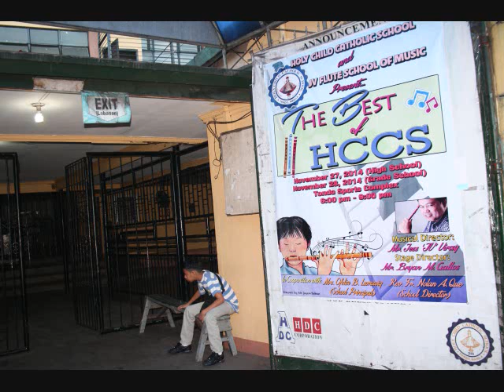Holy Child Catholic School: THE BEST OF HCCS Concert (Grade School VIDEO PRESENTATION)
Musical Director - JESS VIRAY
Stage Director - BRYAN GALLOS
School Principal - MS. OFELIA LUMAOIG
School Director - FR. NOLAN QUE

The Philippine JVFLUTE and The JVFlute Music by Mr. JESS VIRAY! Maker of the Precisely-Tuned and Durable Philippines JVFLUTE SIDEWINDER and Philippine Flute also called as "Basic JVFLUTE". For decades, Mr. Jess Viray together with Mr. DHAN "Labmusika" Marges and the Team of JVFLUTE INSTRUCTORS in Luzon, Visayas and Mindanao are conducting FLUTE lessons and Flute-Playing training Program in different schools, teachers of different DepEd divisions and regions in the Philippines.Having the Jvflute session to help open the minds and hearts of our young students in developing their skills, talent and interests in music is one of the JVFLUTE MUSIC PHILIPPINES primary Goal.  Now, The Philippines "Basic JVFLUTE" and the Philippines "JVFLUTE-SIDEWINDER" are widely used both by hundreds of PRIVATE and PUBLIC SCHOOLS including COLLEGES and UNIVERSITIES in LUZON!Number one in NCR or National Capital Region - Manila, Kalookan, Las Pinas, Makati, Mandaluyong, Marikina, Paranaque, Muntinlupa, Pasay, Pasig, Quezon City, Taguig, Valenzuela, Novaliches in Quezon City, Navotas and Malabon. REGION 3 Central Luzon - Nueva Ecija, Bataan, Olongapo in Zambales, Pampanga, Tarlac and Bulacan. REGION 4-A CALABARZON - Cavite, Laguna, Batangas, Rizal and Quezon. REGION 4-B MIMAROPA - Marinduque, Occidental Mindoro, Oriental Mindoro, Palawan and Romblon.REGION 5 or Bicol Region - Albay, Camarines Norte, Camarines Sur, Catanduanes, Masbate, Sorsogon, Naga City, Iriga, Legazpi, Ligao, Masbate, Sorsogon, and Tabaco. REGION 6 or Western Visayas Region - Aklan, Antique, Negros Occidental, Capiz, Guimaras, Iloilo Bacolod, Panay Island, San José de Buenavista. REGION 7 Central Visayas - Bohol, Cebu (Cebu City, Lapu-Lapu City,Mandaue City,Talisay City), Negros Oriental, and Siquijor. REGION 8 Eastern Visayas - Biliran, Eastern Samar, Leyte, Northern Samar, Samar, Southern Leyte and the City of Tacloban. REGION 9 Zamboanga del Norte, Zamboanga del Sur, and Zamboanga Sibugay, its component cities of Dipolog, Dapitan, Pagadian, and Isabela (Capital of Basilan Province). REGION 10 Northern Mindanao - Bukidnon,Camiguin,Lanao del Norte,Iligan,Misamis Occidental,Oroquieta,Ozamis,Tangub,Misamis Oriental,Cagayan de Oro and Gingoong. REGION 11 Davao Region - Compostela Valley, Davao City,Davao del Norte,Davao del Sur and Davao Oriental. REGION 12 SOCCSKSARGEN - Cotabato, Cotabato City,General Santos City,Sarangani,South Cotabato and Sultan Kudarat. REGION XIII Caraga Region - Butuan City, Agusan del Norte, Agusan del Sur, Surigao del Norte and Surigao del Sur. Autonomous Region in Muslim Mindanao - Basilan, Lanao del Sur, Maguindanao, Sulu and Tawi-Tawi.   "THE FLUTE" Flute is a musical instrument that belongs to the woodwind or wind instrument family.Flute is different from any other woodwind musical instruments that has reeds,flute is a reedless woodwind musical instrument that produces its sound from the flow of air across an opening.  For the past 15 years,the Philippine version of flute or THE PHILIPPINES "JVFLUTE" became more popular and appreciated by hudreds of students in different schools in the country because of its good quality, uncomplicated flute-playing techniques, simple but distinctive flute music styles and musical arrangements. Compare to other flute products, JVFLUTE is durable and precisely-tuned! lead-free, food-grade and Phthalate-free as well.  Make JVFLUTE-playing become part of your daily activity as you look forward to it and begun to master the techniques and the quality of playing the JVFLUTE Sidewinder and the Basic JVFLUTE.   WARNING!!!   Be ware of substandard FLUTE products. Buy only the Patented & Precisely-tuned JVFLUTE product to ensure good quality. To be sure of your guidance and protection, PLEASE FEEL FREE TO VISIT JVFLUTE MUSIC PHILIPPINES for MORE INFORMATION and INQUIRIES! or simply contact us immediately and we will be very happy to serve you at our very best.